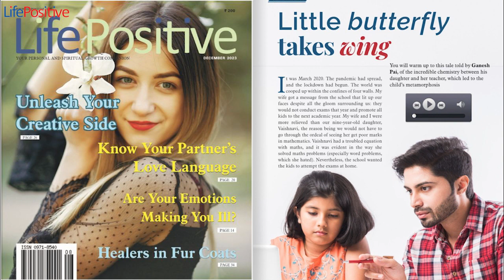Little Butterfly takes wing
You will warm up to this tale told by Ganesh  Pai, of the chemistry between his  daughter and her teacher, which led to the  child’s metamorphosis

It was March 2020. The pandemic had spread,  and the lockdown had begun. The world was  cooped up within the confines of four walls. My  wife got a message from the school that lit up our  faces despite all the gloom surrounding us: they  would not conduct exams that year and promote all  kids to the next academic year. My wife and I were  more relieved than our nine-year-old daughter,  Vaishnavi, the reason being we would not have to  go through the ordeal of seeing her get poor marks  in mathematics. Vaishnavi had a troubled equation  with maths, and it was evident in the way she  solved maths problems (especially word problems,  which she hated). Nevertheless, the school wanted  the kids to attempt the exams at home.

Maths and madness

On a quiet morning, other than the occasional  humming of cuckoos in the nearby trees in the  kids’ play area, there was pin-drop silence in  our apartment complex. The stage was set for  an epic face-off between Vaishnavi and her  dreaded mathematics paper. My wife, Reshma,  set the timer and handed over the question  paper to Vaishnavi, after which she asked me  to watch over our daughter and then rushed to  the kitchen. So, it was Vaishnavi, mathematics,  me, and an unusual silence in our bedroom that  day.

As Vaishnavi went through the question paper,  her face looked blank, much like the answer  paper. After going through it multiple times  and looking at the ceiling and her father (who  had taken his job as an invigilator rather too  seriously) from the corner of her eye, Vaishnavi  finally started putting pen to the answer paper.  After a few moments, I got up to glance at her  answer sheet. I was livid at what I saw: 1+1=11!  No father can feel proud looking at this answer,  especially if he is a chartered accountant. I  saw the other answers she had written, and  the situation was no different. I was getting  angry at her mistakes. I picked one wrong  answer and asked her how she arrived at the  solution. My intention was to help her realise  her mistake. She had no clue. I repeated my  question, this time louder. The child got scared  and kept mum. I started increasingly losing my  patience and, eventually, was see thing with  anger. Vaishnavi was silent and could not bear  to see me angry. Irritated by her silence, I hit  her on her back (one of those moments I am  not proud of myself). Vaishnavi got scared. I  repeated the question. (If she knew, she would  have answered the first time. But when you  are angry, how can you realise such profound  realities!) By then, I was hopping mad. Still  seeing her clueless, I started beating her again;  I was acting like a man possessed and went on

shnavi’s failure at her mathematics exam made her father livid with rage

Metamorphosis 47

Reshma rushed in and, with one look, she knew what  had transpired. She immediately hugged Vaishnavi. The  child felt as though she was rescued from a monster. I  hung my head in shame. I could not bear to see Reshma  or Vaishnavi. Reshma immediately gave some water to  Vaishnavi and, while consoling her, told me she would  handle it from there on. beating her. The child resisted at first. But she  stood no chance against this beast. A point came  when I felt pain in my hand, but Vaishnavi was  not reacting. Tears flowed from those big eyes out  of pain and fear, and my hand marks were visible  on her fragile body. (Even to date, I cringe when  I remember it.) Then, all of a sudden, she started  to have difficulty breathing. Unable to talk, she  barely managed to say, “Papa, please stop.” Now  it was my turn to get scared. I stopped. But I did  not know how to handle this. I called Reshma  immediately.

Reshma rushed in and, with one look, she  knew what had transpired. She immediately  hugged Vaishnavi. The child felt as though she  was rescued from a monster. I hung my head  in shame. I could not bear to see Reshma or  Vaishnavi. Reshma immediately gave some  water to Vaishnavi and, while consoling her,  told me she would handle it from there on. I left  the scene completely ashamed of myself. That  night passed in repenting for my action. But the  damage was done. The next day, Vaishnavi had  forgotten the incident and was her loving self.  But I knew I had let myself down. (I still wish I  could undo this one incident.)

Status quo continues

Vaishnavi entered the fourth standard, but  nothing changed. Her woes with mathematics  continued, and online classes were not helping  both children and parents. I attempted to teach  once or twice, but seeing her tepid response, I  gave up. And I was once bitten twice shy anyway.  Next year, she moved on to the fifth standard.